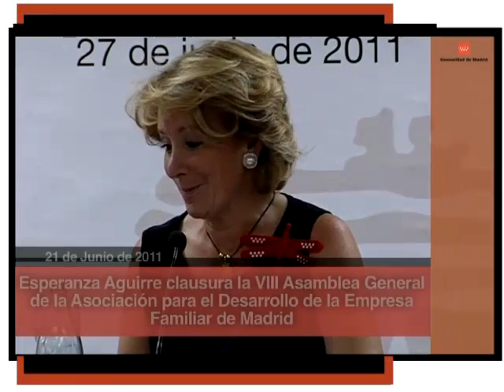Aguirre clausura la VIII Asamblea General de la Asociación para el Desarrollo de la Empresa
La Presidenta de la Comunidad de Madrid, Esperanza Aguirre, clausura la VIII Asamblea General de la Asociación para el Desarrollo de la Empresa Familiar de Madrid (ADEFAM). Esta asociación cuenta actualmente con unas 70 empresas asociadas de diversos sectores de actividad en la Comunidad de Madrid.